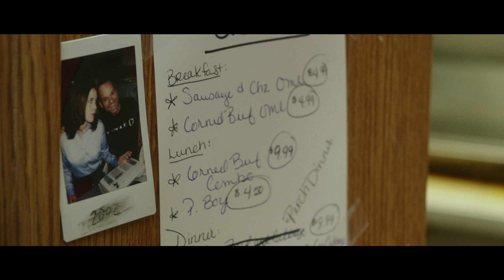SPACE/TIME CONUNDRUM - Short Film (Sci-Fi)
After a system failure, a distressed time traveler arrives to the wrong year,  but a stranger encourages him to keep trying.

Danny Bass
Shelby Brunn
Don Knepper

Dir/Writer: Fernando Lopez
DP: Tim Figueira
Editor: Dustin Lee
VFX: Eric Anderle & Brandon Dohner
AD: John Dannug
Grip/Electric: Josh Quiros Luke Horvat
Boom Op: Jordan Greytak
Costume Design: Nicole Mikhailivna Prorock
Mix: Chris Mack
Stills/BTS: Eslah Attar & Matt Petrunak